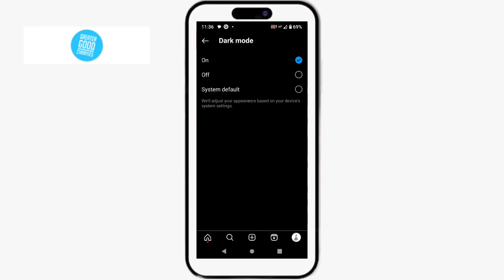ig dark mode - 2023